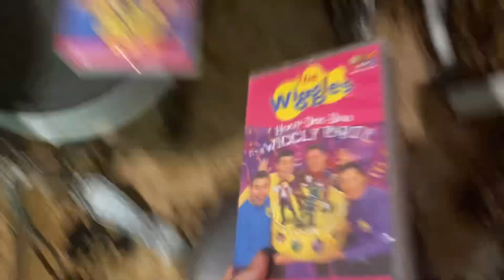Comparing 2 releases of the wiggles hoop Dee doo it’s a wiggly party